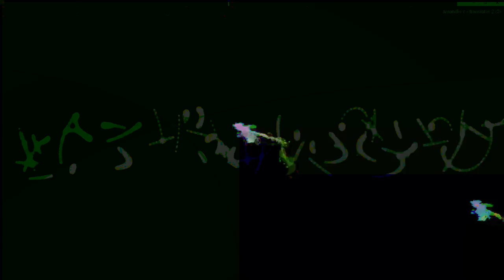Movie 24 10 02 07h52m46s series Z part two time puppets